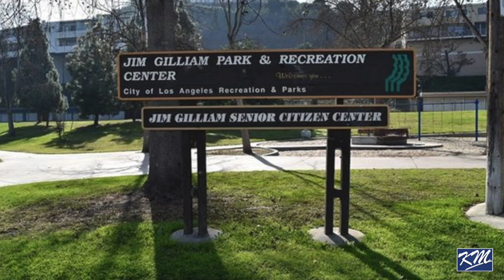5.5.4 Rusty and G Boy from Geer Gang Crips Wrap it up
Part Four Final Episode (5.5.4)

Rusty Loc and Big G Boy of the Geer Gang Crips wrap up their interview with Kev Mac Videos. Rusty talks about being in prison in 1987 with Big James Miller in Tehachapi and then the brothers talk about when crack first appeared in Geer hood, S Man from Venice Sholine Crips, and leave us with a positive vibe.

Las Vegas, NV - October 2 2021

CREDITS

Interview by
Kev Mac

Research by Baby S Mac
Research by Kev Mac

Special Thanks to:
Rusty Loc
Baby S Mac
Fitzgerald Jr

Graphics by Jo Ferrow @ supplyteam